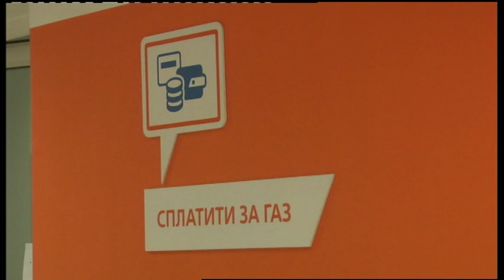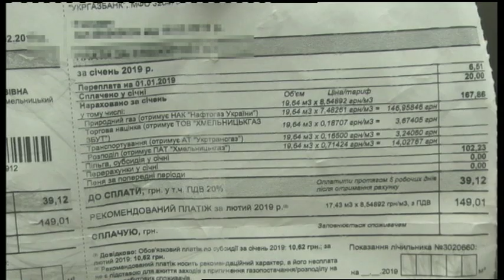29.03.2019. Новини. 20:50